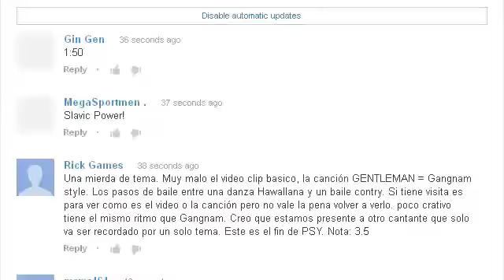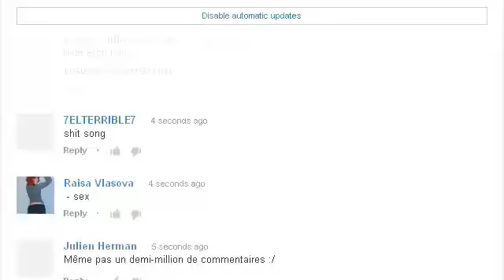PSY - GENTLEMAN M/V (official VIDEO april release)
psyofficial video
contents from psyofficial channel on youtube